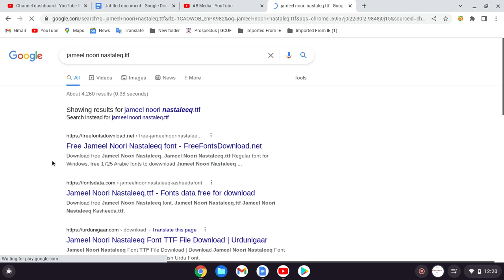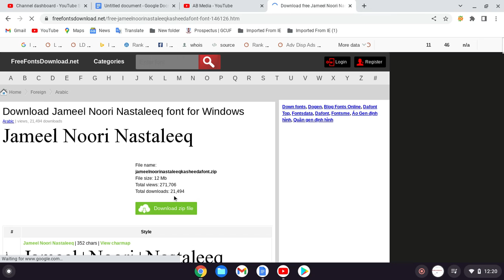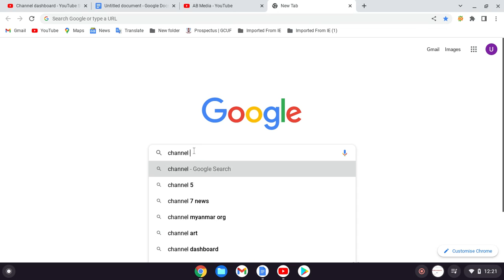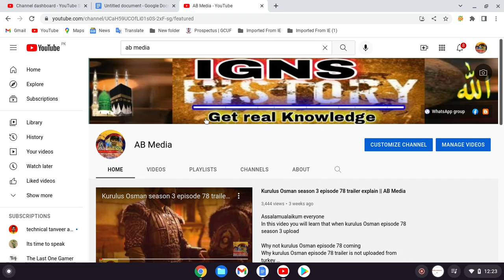12 Channel SEO complete | YouTube SEO course | AB Media